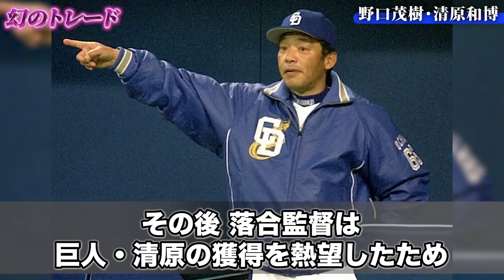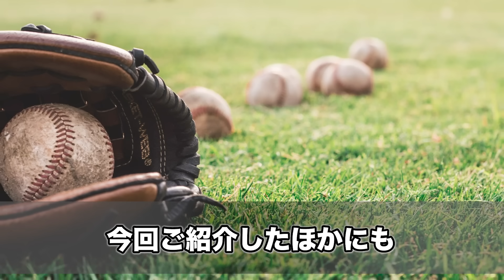【衝撃】水面下で『破談』となった幻のトレードがヤバすぎる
今回は、水面下で交渉された「幻のトレード」をご紹介します。